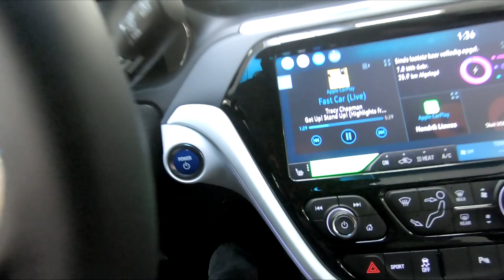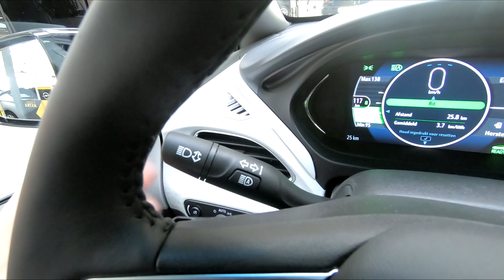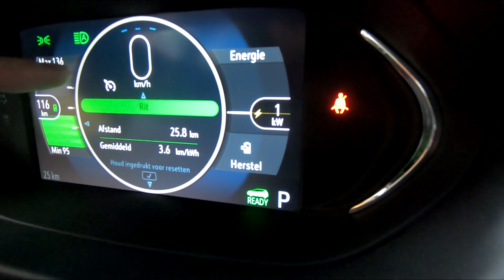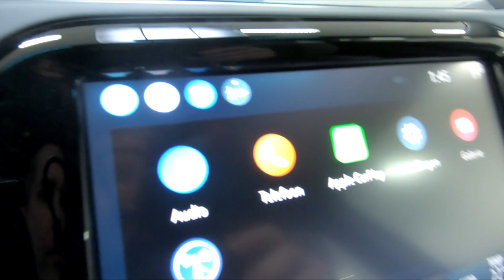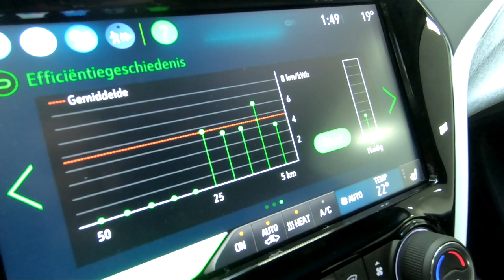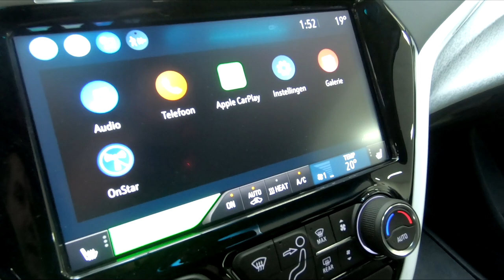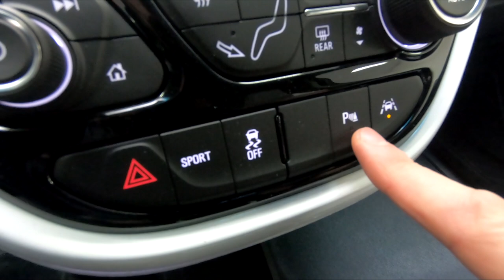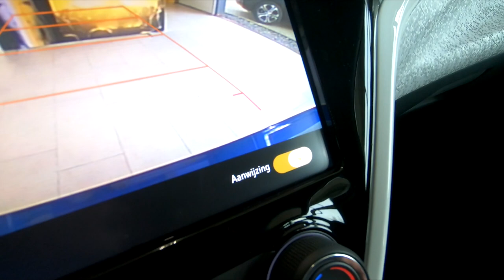Review Opel Ampera-e - Uitleg video interieur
In deze video leggen wij u alles uit over het interieur van de Opel Ampera-e. Waar is welk knopje voor? Welke functies zijn er?  En hoe werkt het opladen?Je ziet het in deze video!
Wil je meer video's zien van ons? Elke week plaatsen we een video over uitleg van een Opel systeem of Opel model. Volg ook onze andere social media kanalen:

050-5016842